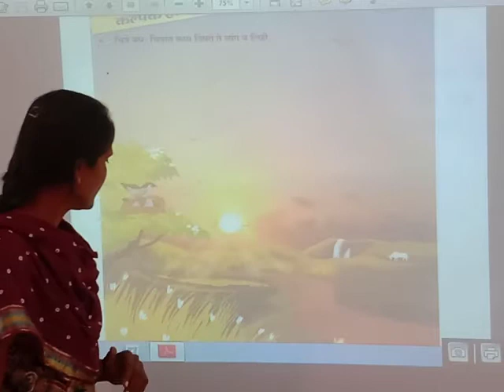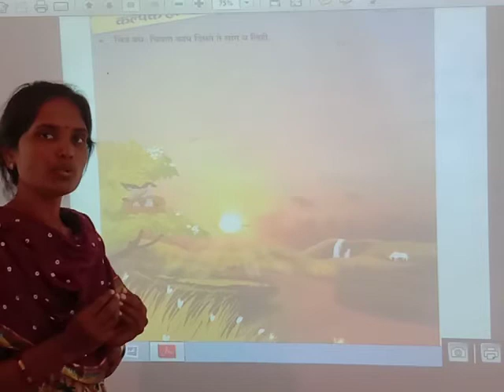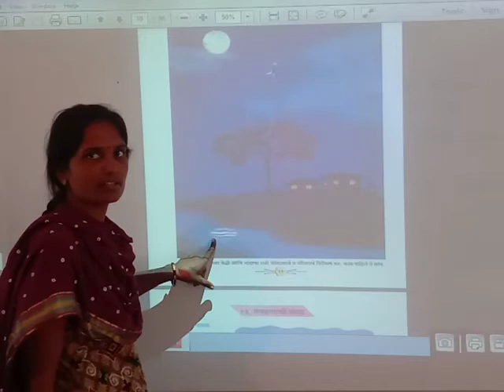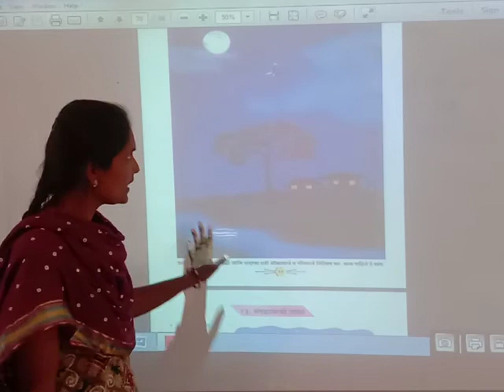2 std lesson chala kalpak houya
divas ratra